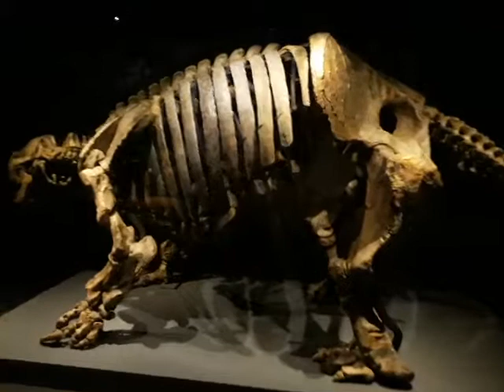Art Science Museum : Giant Ground Sloth (Skeleton)